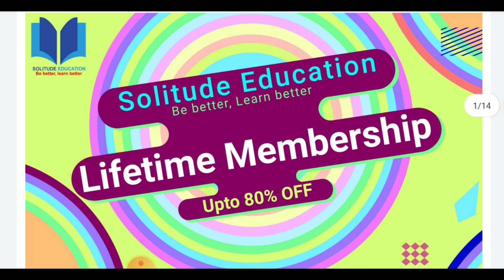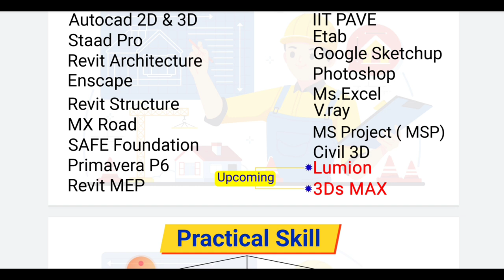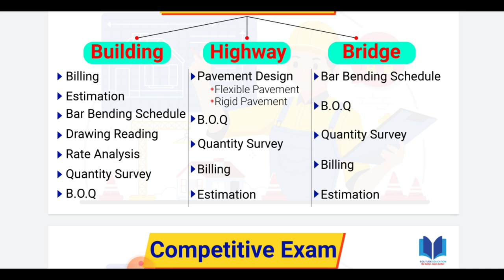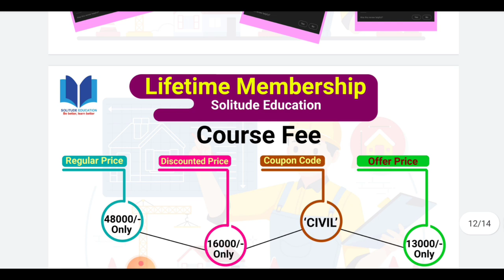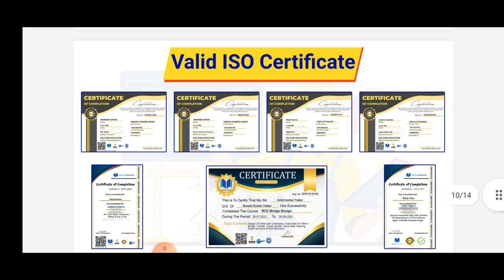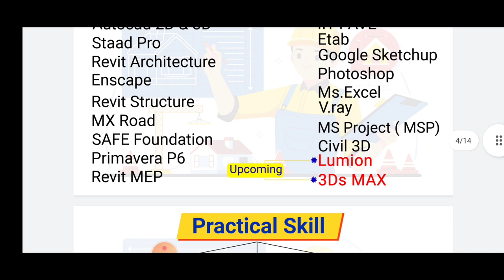Civil site visit subscriber get Lifetime membership | 80% off | Approx 50+ skills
Download

10 Most watched Video of  ( CIVIL SITE VISIT )

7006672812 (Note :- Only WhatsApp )